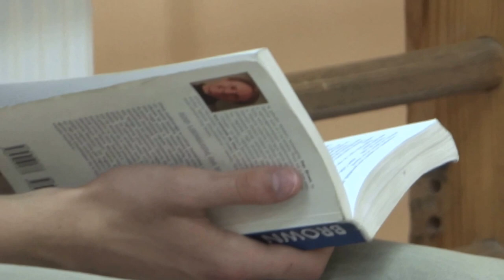F2C the mix 2013 Wierzawice 367